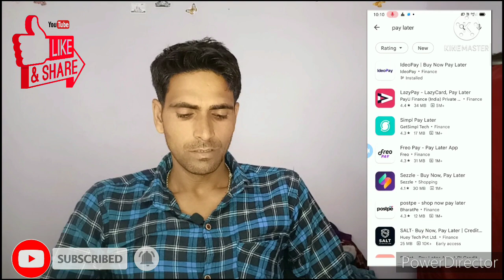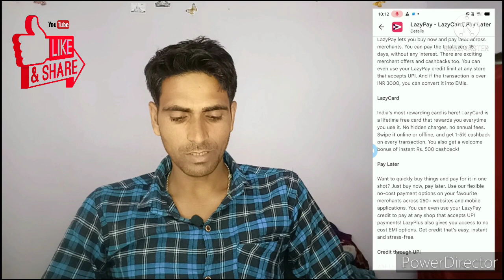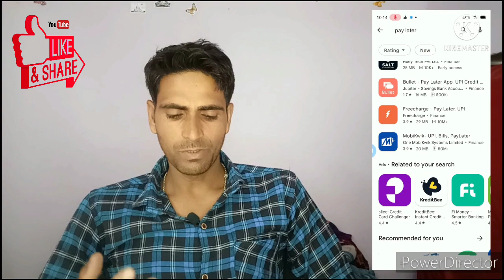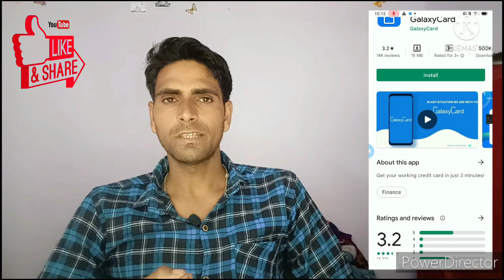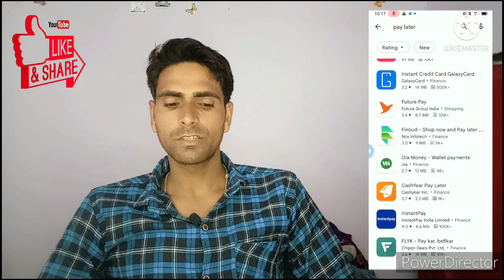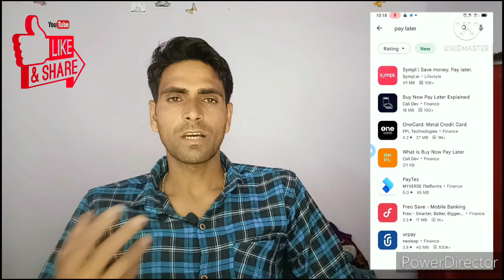Pay Later Apply || All pay later Review 2022 || buy now pay later apps | pay later app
MakemyTrip Pay later
 MakemyTrip loan
 buy now pay later, buy now pay later 2021 buy now pay later apps
buy now pay later no credit check 2021 how buy now pay later works
freo pay
lazypay
new Pay Later app, pay later
 simple pay later to bank
 simple pay later to bank transfer
zero pay later

@SumitJaiswalTheFinanceGuru  @ishanllb @ind hindi tech